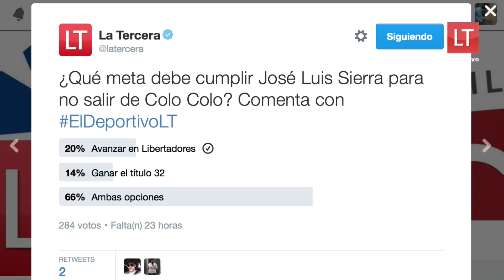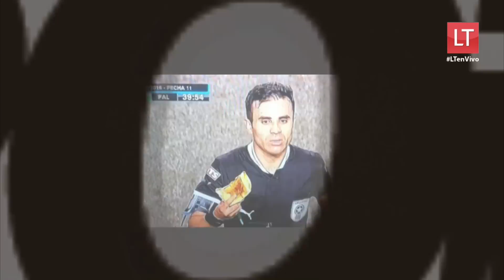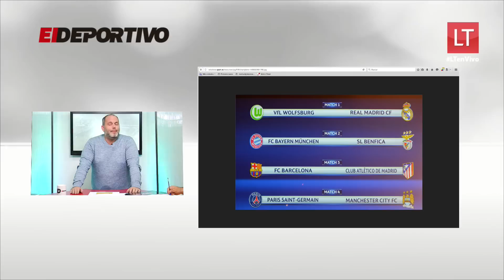El Deportivo: La compleja situación de Sierra y Beccacece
Qué debe lograr el estratega albo para seguir al mando de Colo Colo,. Una es ganar la estrella 32 o bien avanzar en Copa Libertadores. Por otro lado el técnico azul ya no contaría on el respaldo del presidente Carlos Heller